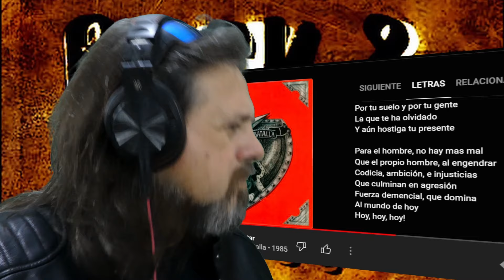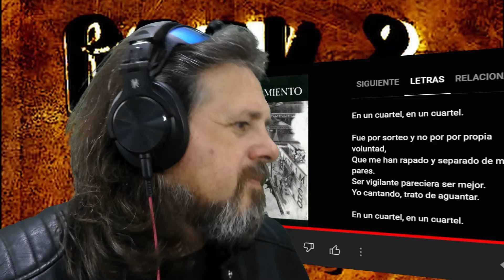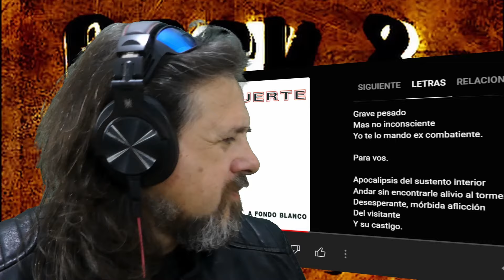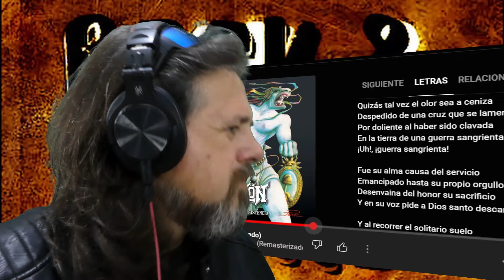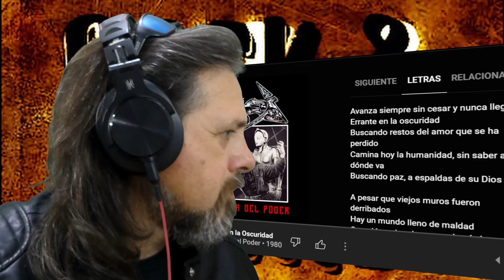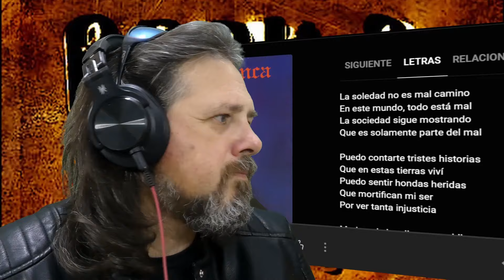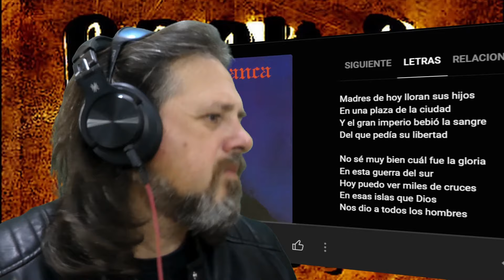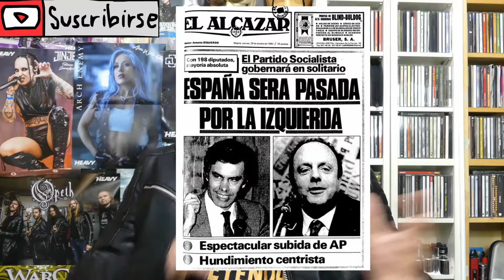V8, Hermética, Almafuerte, Malón, Logos, Horcas, Rata Blanca y la Guerra de las Malvinas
V8, Hermética, Almafuerte, Malón, Logos, Horcas, Rata Blanca y las canciones sobre la Guerra de las Malvinas.. Reacciono a todas ellas.

IMPORTANTE:
GRACIAS.